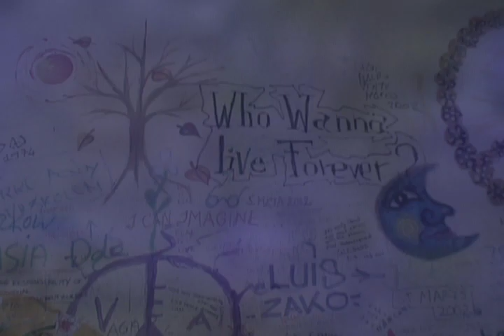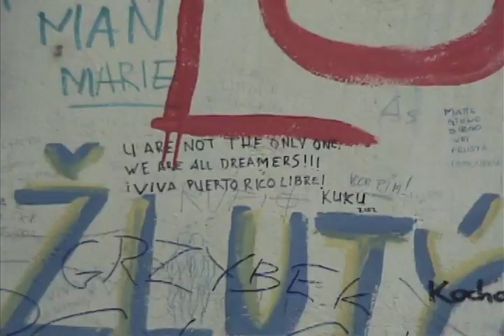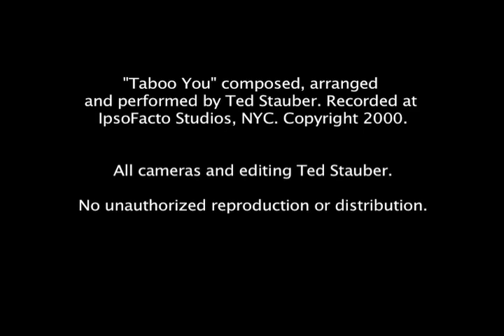Taboo You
Prague music video